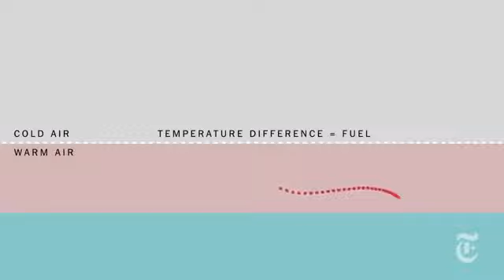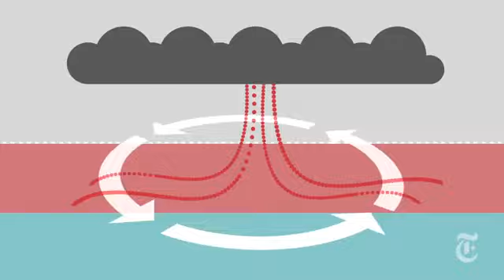Climate Change and the Future of Weather536